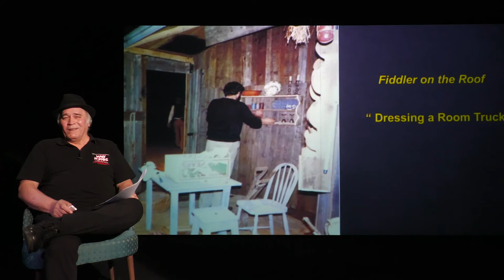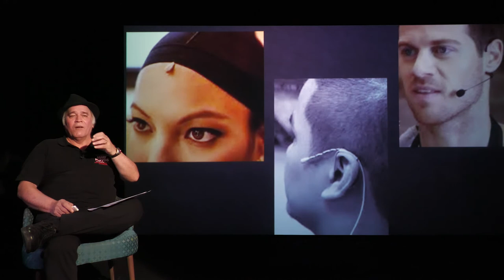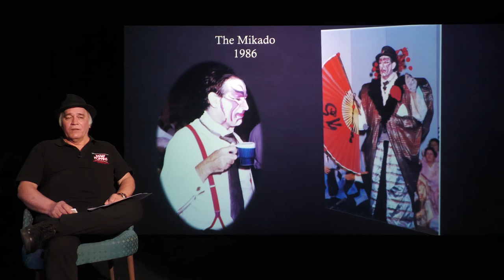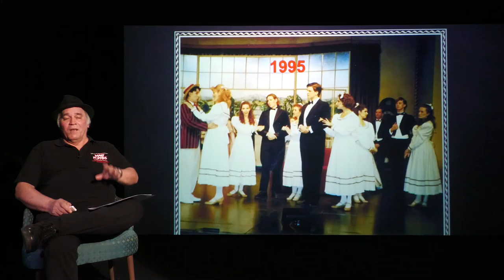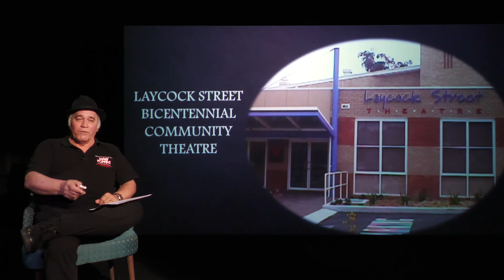The History of Gosford Musical Society - Ep.3 - Gosford High School Hall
In this series of videos, Gosford Musical Society life member and historian, Darryl Davis explores the history of Gosford Musical Society since 1947 to the present.